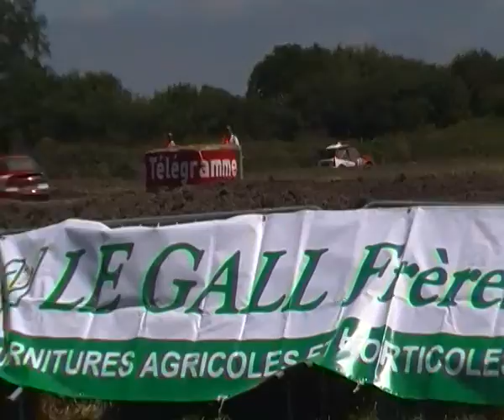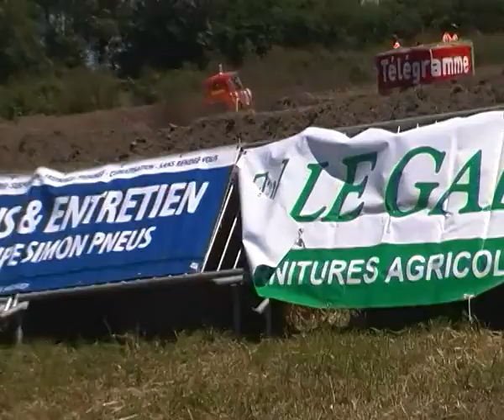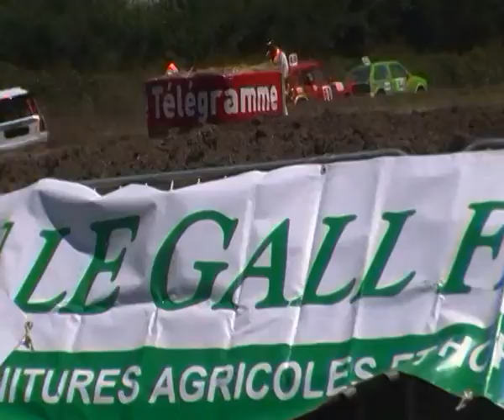autocross de guiclan 2014 - 2ème manche proto